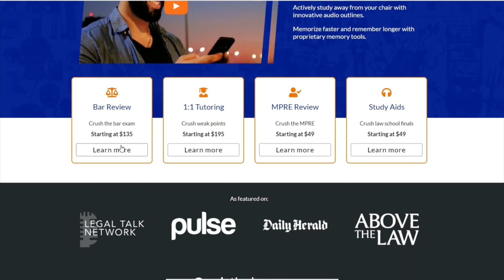Privilege Against Self-Incrimination | Evidence Definitions for Law School and Bar Exam Prep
Privilege against self-incrimination explained simply (Evidence Law). *Crushendo Bar Exam Review Prep

privilege against self-incrimination – The right to refuse to answer in criminal and civil cases if answering could lead to your prosecution. Fact-finders may infer your testimony would’ve hurt your case, but only in civil cases.